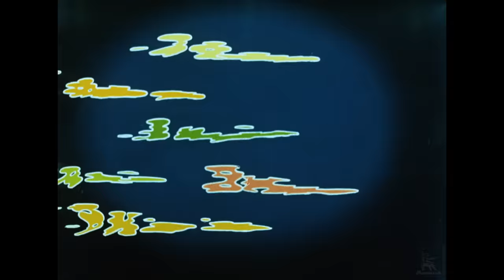Стряпуха (Full HD, комедия, реж. Эдмонд Кеосаян, 1965 г.)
Советский фильм комедия "Стряпуха".

По мотивам одноименной комедии А.Софронова о трудовых буднях жителей кубанского колхоза и поисках ими личного счастья.

В одном из кубанских колхозов появилась новая красавица-стряпуха. За ней стали ухаживать многие, но девушка оказалась не робкого десятка и быстро дала от ворот поворот незадачливым ухажерам. Однако настоящая любовь нашла путь к ее сердцу и, хотя людская зависть и глупость натворили немало бед, влюбленные все-таки смогли распутать этот сложный клубок недоразумений.

Режиссер: Эдмонд Кеосаян.
Автор сценария: Анатолий Софронов.
Композитор: Борис Мокроусов.

В ролях: Владимир Высоцкий, Светлана Светличная, Людмила Карауш, Людмила Марченко, Нина Никитина, Георгий Юматов, Иван Савкин, Константин Сорокин, Людмила Хитяева,  Инна Чурикова.